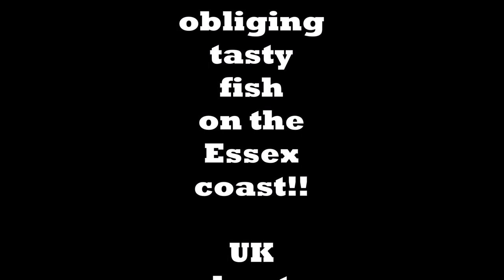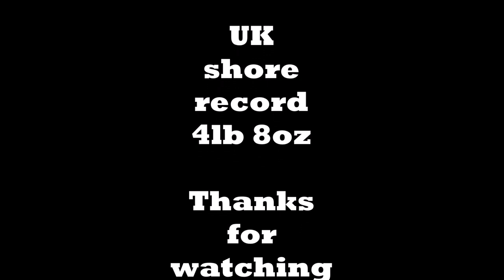Whiting Goujons; Catch & Cook.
Making the most out of a very common, tasty source of free food!!